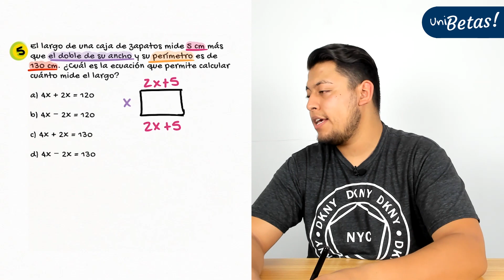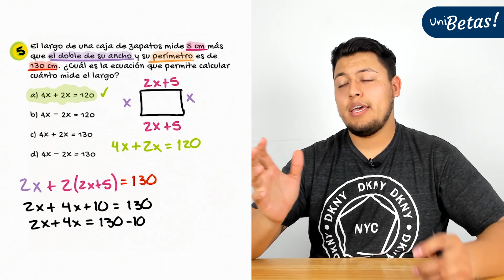GUÍA UABC | Reactivo #5 | Competencia #1 | Plantear de un contexto normal una ecuación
En la clase de hoy el profe Sixto resuelve un ejercicio correspondiente a la competencia #1 de la Guía de la UABC (Plantear de un contexto normal una ecuación).

⚠️ Este es el quinto reactivo de la competencia #1 ⚠️

Actualmente el examen de la UABC consta de dos áreas 🔻
🟢 Matemáticas.
🟢 Español (Lectura y lengua escrita).

Este reactivo corresponde a la parte de matemáticas de la guía y es un ejemplo del tipo de reactivo de la competencia #1.
🔥 Si vas a entrar a UABC estos son los post que tienes que leer 👀
Convocatoria UABC 👇
🎓¿Vas a presentar tu examen de admisión UABC? 🔥🔥🔥 Elige una de las dos modalidades  y comienza a prepararte para tu examen de admisión✅

Estudia desde casa y a tu ritmo con UNIBETAS ◀◀ la app que te prepara para tu examen de admisión (Incluida en la modalidad presencial).

Regístrate en UNIBETAS y obtén acceso a más de 200 clases totalmente gratis.